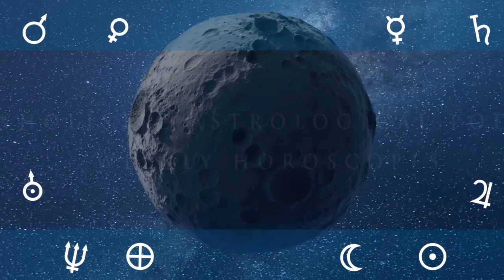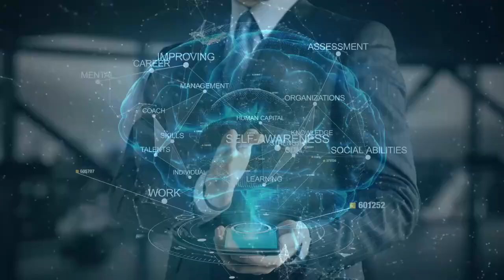Weekly Astro Forecast 20th - 26th of October: Vedic Astrology Horoscope Reading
Weekly Astro Forecast 13th to 19th of October: Vedic Astrology Horoscope Reading

20th of October to 26th of October Time Stamps
00:13 to 04:11  Intro/Moon Void of Course
04:11 to 07:10  Parallels and Contra-Parallels
07:10 to 18:44.5  Aspects influencing this week
18:44.5 to 22:13  What Content Creators should talk about
22:13 to 26:16  20th of October
26:16 to 32:06  21st of October
32:06 to 36:19  22nd of October
36:19 to 39:35  23rd of October
39:35 to 41:39.5  24th of October
41:39.5 to 44:26  25th of October
44:26 to 48:24  26th of October

20 October 2024
Mars enters Cancer at 09:52
Sun Quincunx transit Neptune at 16:44

21 October 2024
Sun Sesquiquadrate transit Saturn at 04:55
Venus Contra-Parallel transit Mars at 07:24
Mercury BiQuintile transit Moon's North Node at 19:37
Venus Contra-Parallel transit Jupiter at 22:40
Mercury Sesquiquadrate transit Neptune at 23:52

22 October 2024
Mercury Trine transit Saturn at 07:35
Sun Square transit Pluto at 15:16
Venus Sesquiquadrate transit Chiron at 16:44

23 October 2024
Venus Trine transit Moon's North Node at 03:37
Mercury BiQuintile transit Jupiter at 12:14

24 October 2024
Moon's North Node Stationary  Direct at 09:13

25 October 2024
Mars Sextile transit Uranus at 01:13
Mercury Quintile transit Pluto at 07:17
Venus Parallel transit Pluto at 22:17

26 October 2024
Venus enters out of bounds at 02:04
Mercury Contra-Parallel transit Uranus at 12:37
Sun BiQuintile transit Neptune at 14:13

20 October 2024
Disseminating Moon at 18:22

21 October 2024
Moon Void of Course Starts at 08:25
Moon enters Gemini at 13:45

22 October 2024

23 October 2024
Moon Void of Course Starts at 01:22
Moon enters Cancer at 19:32

24 October 2024
Last Quarter Moon at 09:03

25 October 2024
Moon Void of Course Starts at 22:42

26 October 2024
Moon enters Leo at 05:16

My Weekly Horoscope Astrology Vedic astrology free astrology readings, horoscopes, and wholistic spiritual guidance videos are based on constellational astrology and transits.

All times are GMT- UK TIME Constellational uses the actual position of planets Mercury, Venus, Mars, Jupiter, Saturn, Uranus, Neptune and our little Dwarfy Planet friend Pluto and the luminaries- sun and moon are in at any given time. I use the aspects the planets and luminaries make day to day to bring you the east suggestions to help you manage the week.